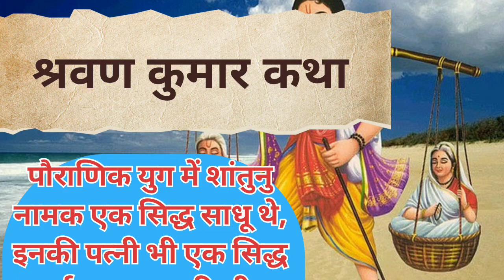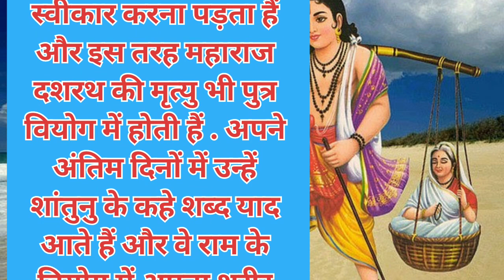श्रवण कुमार कथा!एक पौराणिक कथा! हिंदी कहानियाँMoralstory! hearttouchingstory!beststory